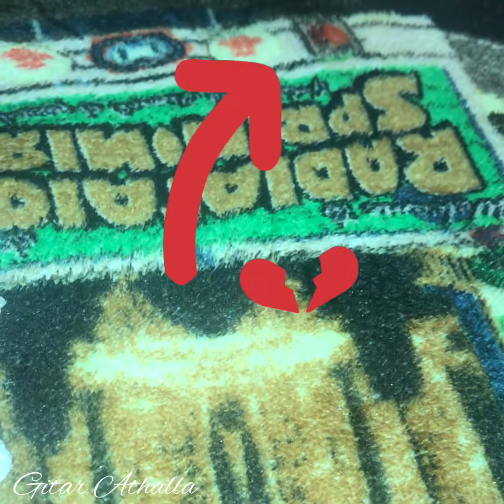Lightning McQueen (Tomica) VS Tesla Roadster (Hot Wheels)